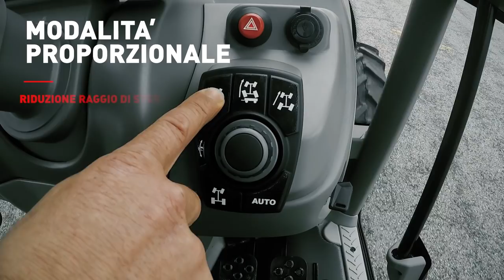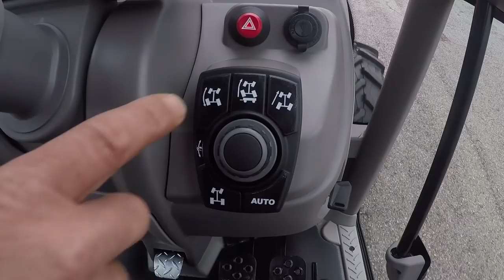Frutteto CVT ActiveSteer - 4 ruote sterzanti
Il primo trattore specialistico dotato della tecnologia che introduce le 4 ruote sterzanti anche tra i vigneti e i frutteti. SAME stabilisce così un altro primato nel settore dei trattori pensati per le lavorazioni tra i filari.
Il nuovo Frutteto CVT ActiveSteer consente di operare in ambienti ristretti assicurando manovrabilità, qualità della sterzata e valori del raggio di sterzo sensibilmente migliori rispetti a un macchina tradizionale, pur mantenendo carreggiata e passo uguali a quelli delle versioni dotate di assale posteriore tradizionale.